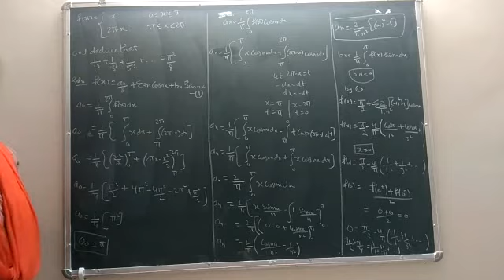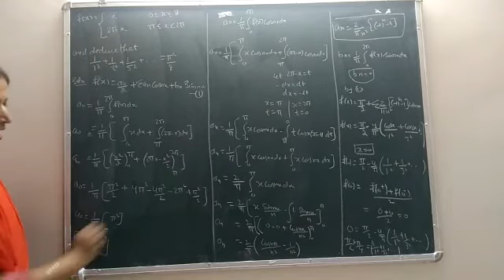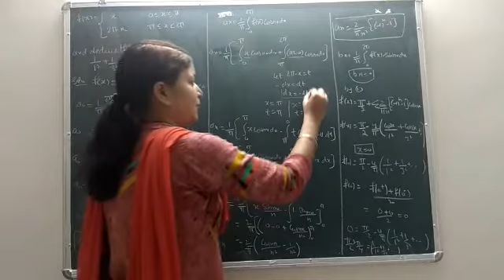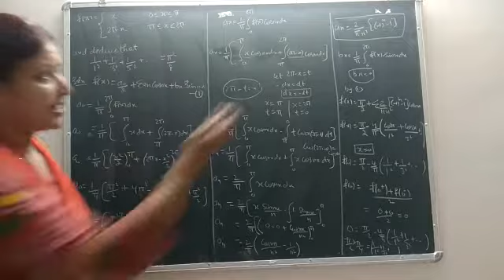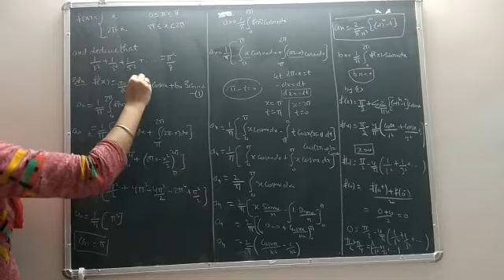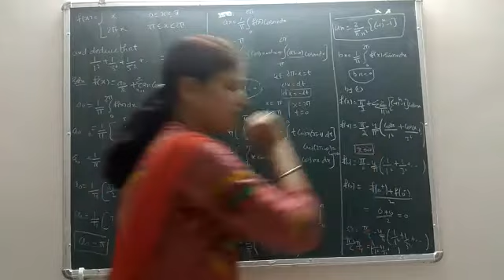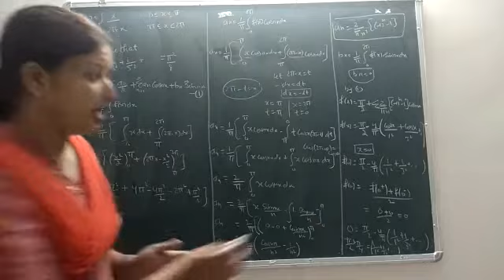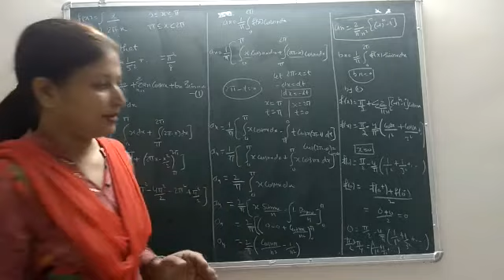solved problem using Drichlet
B. sc /B..a-3
 ch-1, lecture- 10